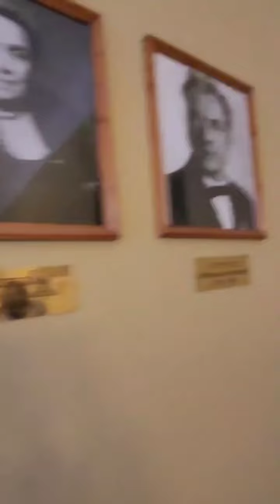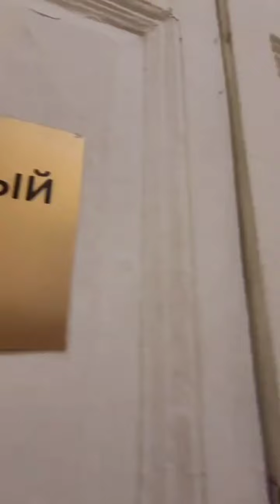Экскурсия по театральному ВУЗу- ВТУ им. Щепкина❤️